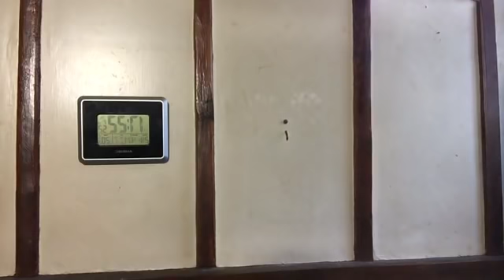Juan Branco : Iron Man ou Lex Luthor ?